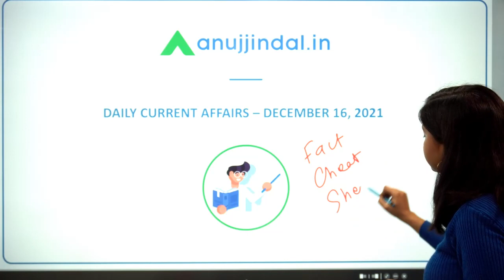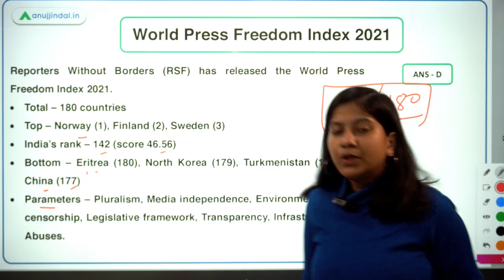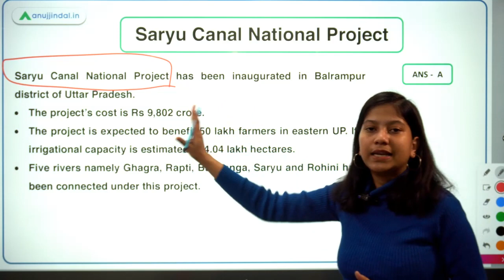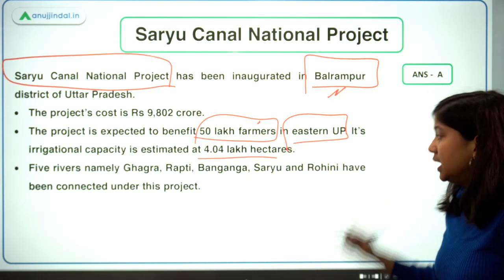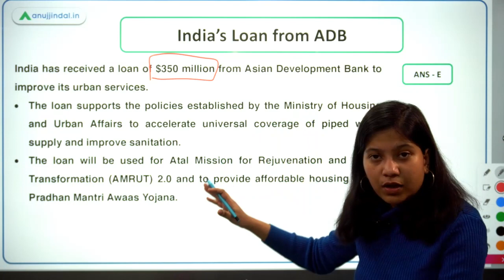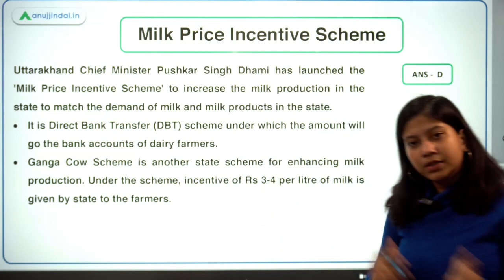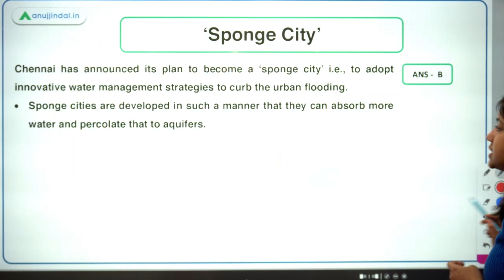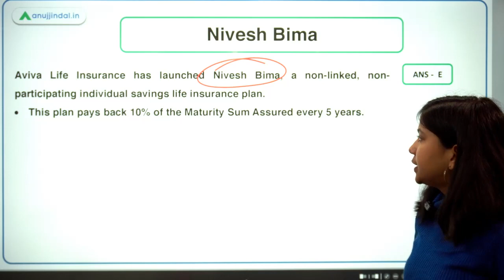RBI SEBI & NABARD| Daily Current Affairs | World Press Freedom Index 2021|16th December - Neha Gupta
In this video, I will discuss World Press Freedom Index 2021, Lin Zhao Freedom Award, Saryu Canal National Project, India’s Loan from ADB, Milk Price Incentive Scheme, ‘Sponge City’, 2022 G20 Summit, and Nivesh Bima. A lot of exciting stuff is waiting for you. So, join in to learn something new.